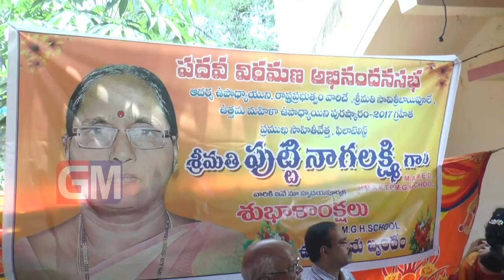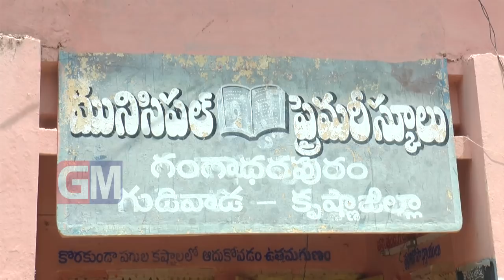Gudivada Local News 31 07 2018